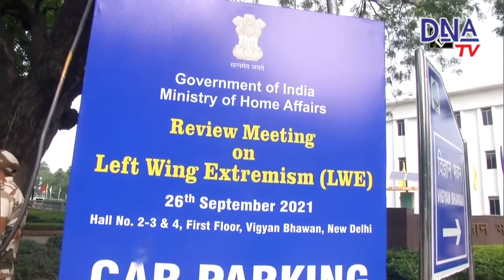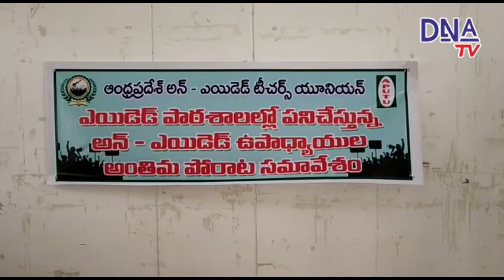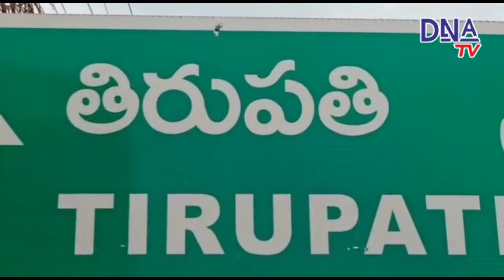26 09 2021 DNA NEWS BULLIETEN